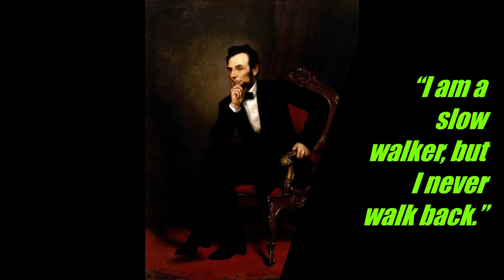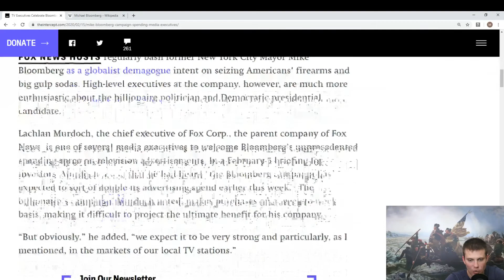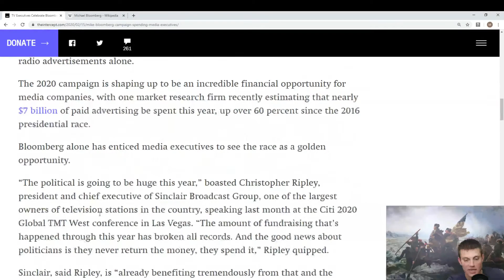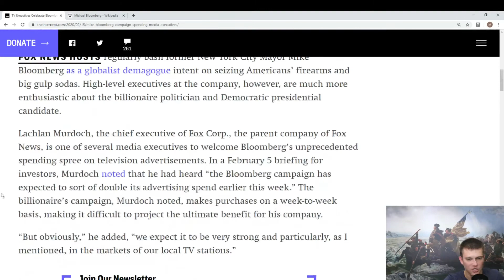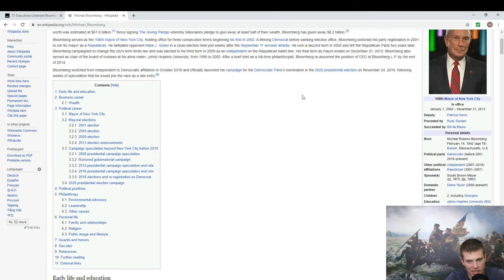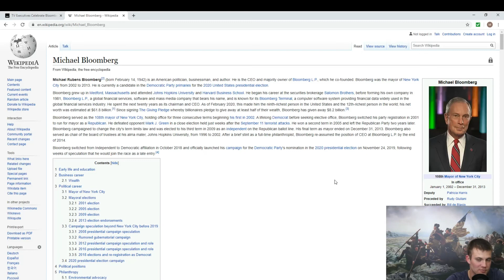Leave Me Alone Mike Bloomberg!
Bloomberg is trying to buy our Election, but worse then that he is really annoying.